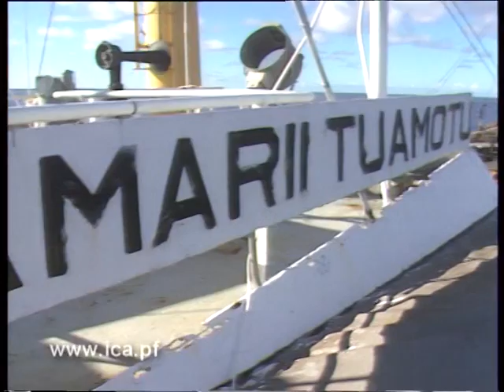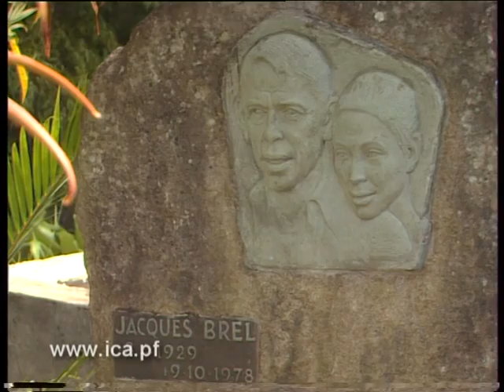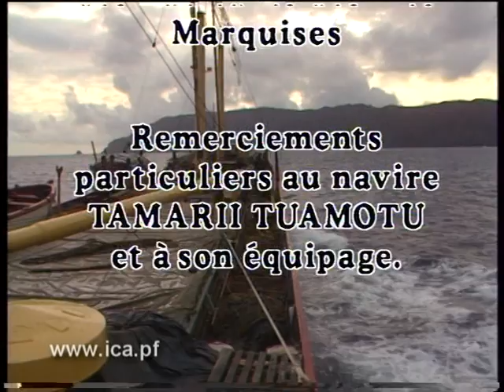La Terre des Hommes (l'archipel des îles Marquises)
L'archipel le plus septentrional de toute la Polynésie a su garder intactes ses traditions. Les Marquisiens, habiles artistes, sont restés maîtres dans la conservation du uru, la fabrication du tapa, la sculpture sur bois ou sur noix de coco. Outre cet artisanat, la culture du coprah demeure très développée et constitue l'une des principales ressources de l'archipel.

Le film "Terre des Hommes" réalisé en 1990 par Axel T. Lichtlé vous invite à visiter les Marquises...